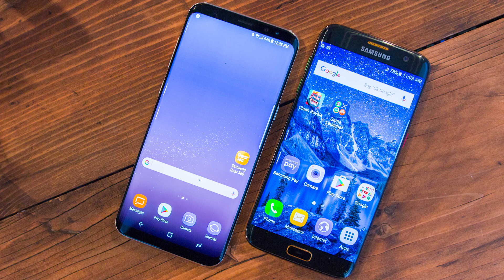مشاكل قد تواجهك بعد أن تشتري الجالكسي أس 8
هل جهاز الجالاكسي أس 8 هو الجهاز المثالي ؟
هل مشكلة الشاشة الحمراء خطر على مستقبل الجهاز والشركة ؟
فيديو اليوم سأتحدث فيه عن هذه المشاكل وهل وضعت سامسونج حلولا لها ؟

تابع الفيديو حتى النهاية